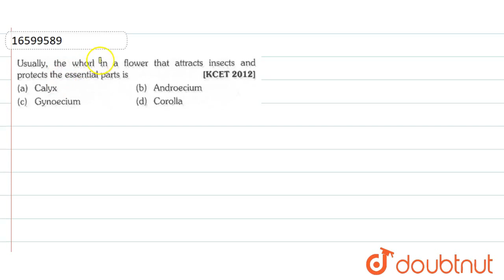Usually, the whorl in a flower that attracts insects and protects the essential parts is